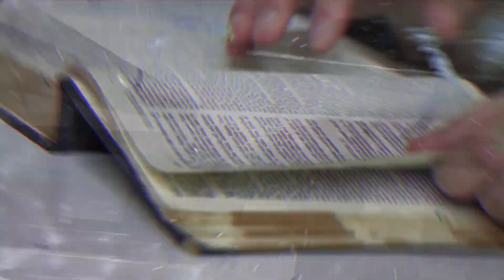Comentário da Lição: lembrem-se e não se esqueçam | Michelson Borges